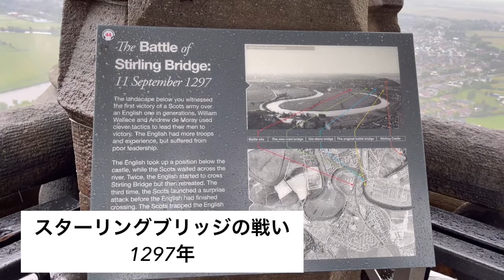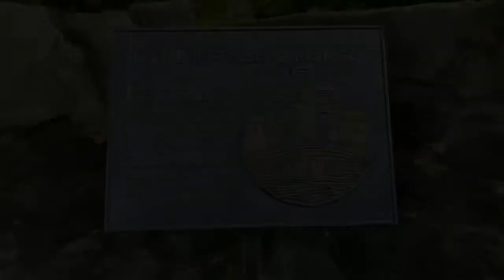【スコットランド】ナショナル・ウォレス・モニュメントからの眺め《Stirling》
スターリングの後編はナショナルウォレスモニュメントに登る！

スコットランド🏴󠁧󠁢󠁳󠁣󠁴󠁿の歴史の地スターリングブリッジを眺め、歩く。